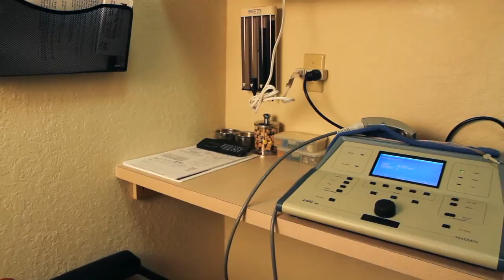South Florida ENT Associates - Dr. Jonathan Cooper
Dr. Jonathan Cooper of South Florida ENT Associates talks about his ear, nose and throat practice.

Yarock Productions specializes in commercial and event cinematic video and photography, serving all areas in South Florida. We serve Miami, Fort Lauderdale, Miramar, Pembroke Pines, Weston, Hollywood, Plantation, Davie, Pompano Beach, Parkland, Coral Springs, Boca Raton, West Palm Beach, Kendall, Coconut Grove, Hialeah, Doral.